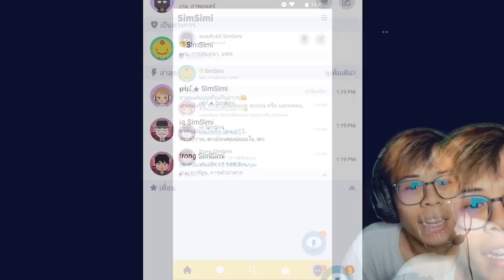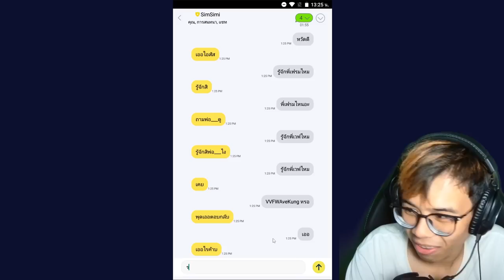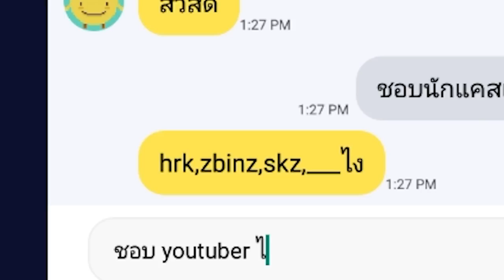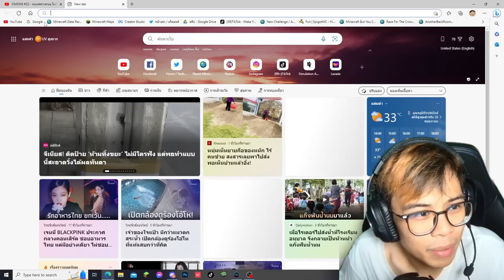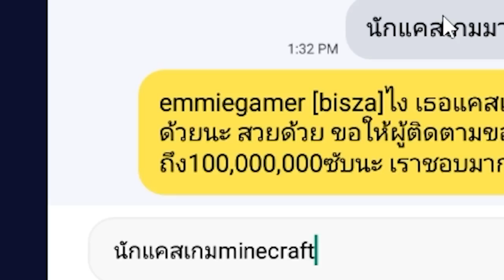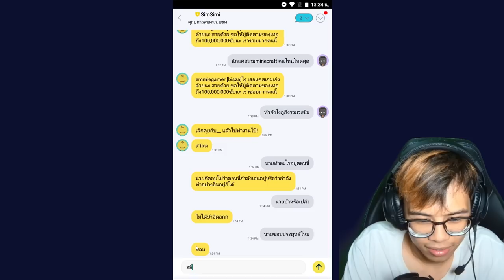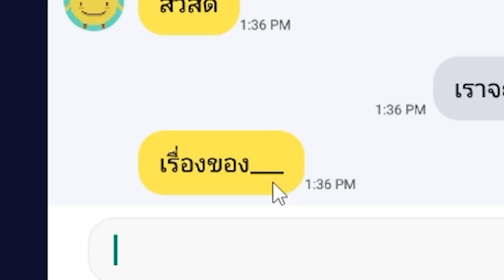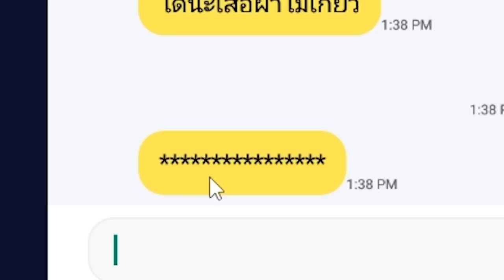เมื่อผมถาม Simsimi เกี่ยวกับตัวเอง! โคตรอวยอะซิม😂 (ซิมซิมิ)